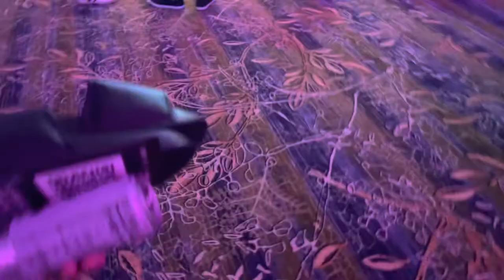HOW I SURVIVED PLAYLIST LIVE 2022 *Crazyness*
Playlist Eraaaaaa really hitt